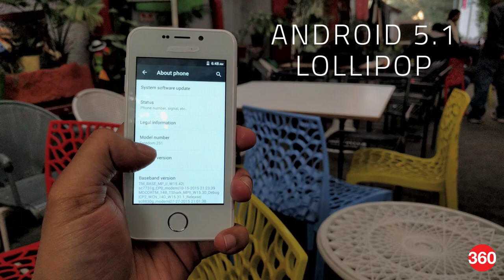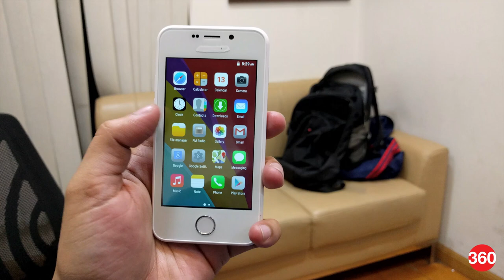Freedom 251 First Look - The Dollar 4 Smartphone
Freedom 251 by little-known manufacturer Ringing Bells costs just Rs 251 (approximately $4) and comes with specifications comparable with Android phones that costs at least 8 times its price. Here's your first look at Freedom 251 smartphone.